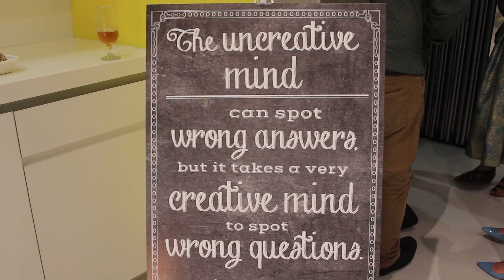Highlights of the MCIC Activation Celebration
23 October, The Michael Crouch Innovation Centre thanked those who have contributed to our first Semester of activity, and welcomed Sydney's innovation + entrepreneurship community into our new state-of-the-art facility, as part of Startup Week Sydney. Find out more: mcic.unsw.edu.au